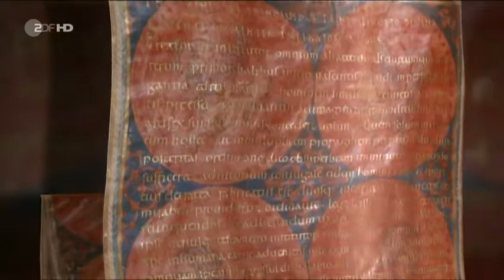Mythos Byzanz ✪ Dokumentarfilm History HD